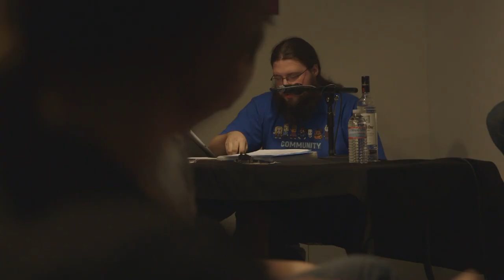Harmontown Tour - L.A. Pre-Show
Original Description:

The show that started it all - the last podcast at NerdMelt before Harmontown hit the movie tour road. Eric Idle brings his guitar and performs a new Harmontown theme, then Patton Oswalt and Dan discuss the expectations and possible perils of life on the road. Finally, Ryan Stiles joins Dan and Spencer for a round of D&D. This is a great one!